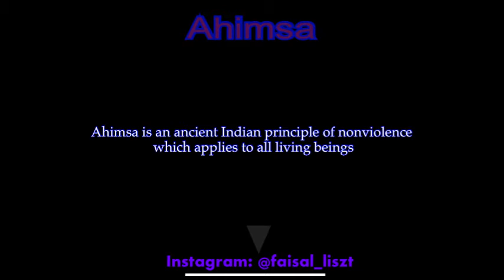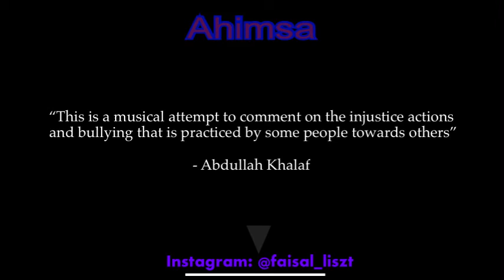Ahimsa - Abdullah Khalaf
This is a composition about spreading love and learning to coexist with each other. Let us neglect violence and live in peace with ourselves and others.

Composer - Abdullah Khalaf, Kuwait

Pianist - Faisal Albahairi, Kuwait